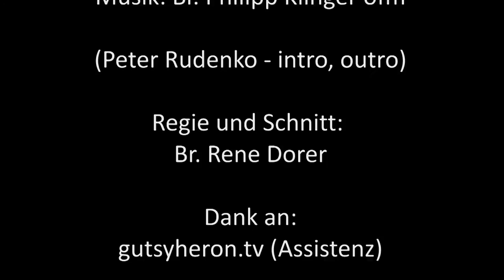Ihm folgen in Gurk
War für mich einen schöne Erfahrung, bei der LobprEiszeit 2015 in Gurk mit Jugendlichen zusammen ein Video zu drehen. Hier ist das Ergebnis: „Ihm folgen in Gurk“